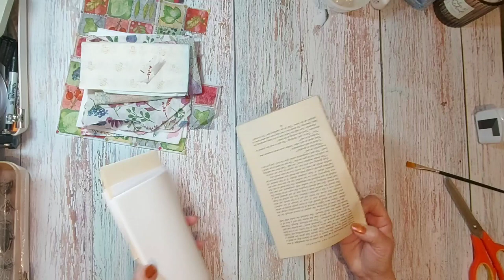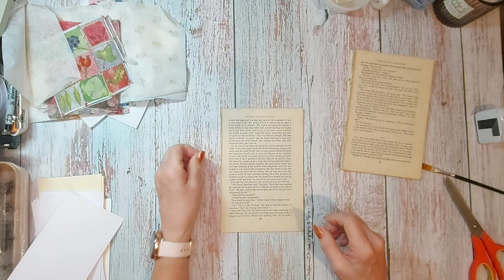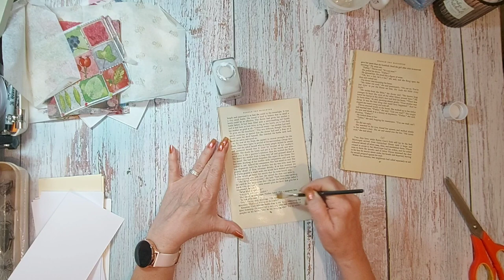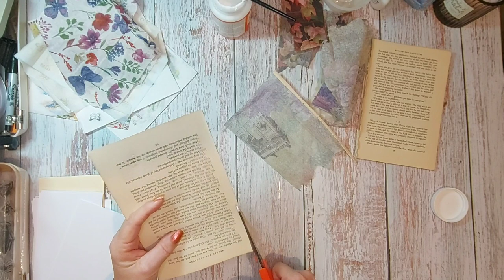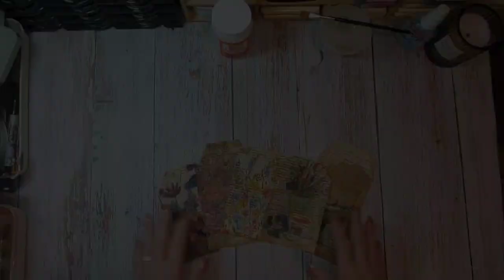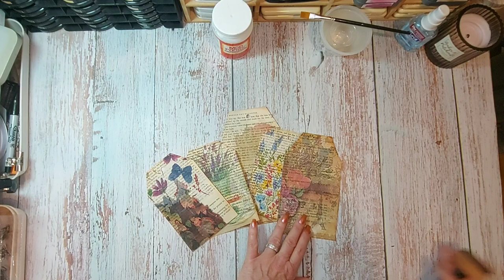Journal Ephemera Decoupage book pages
Today we are using napkins to decoupage book pages for ephemera for our journals